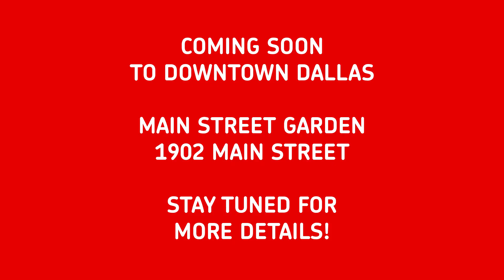Coming Soon to Downtown Dallas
An installation that will bring you surprises, music, and dance!

POPO, POPUP, POPLI, POPETTE, and POPOTIN are waiting for you to entice them to leave their mysterious luminous monoliths for an electrifying fiesta.

There are five enigmatic monoliths where the POP! creatures live. Set them free by calling out to them, talking to them, or even singing.